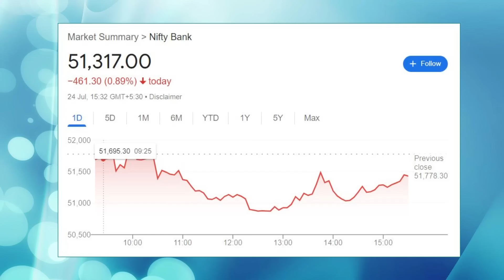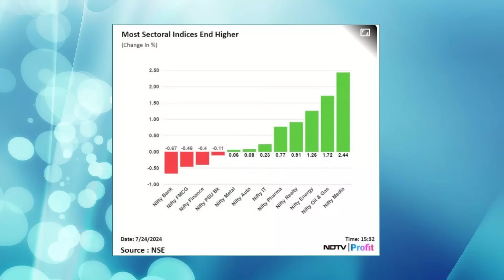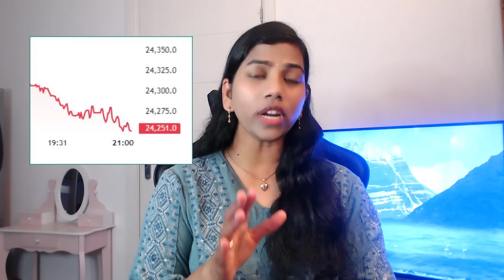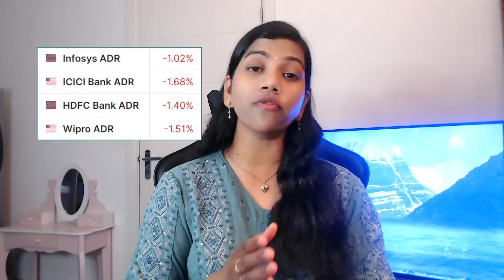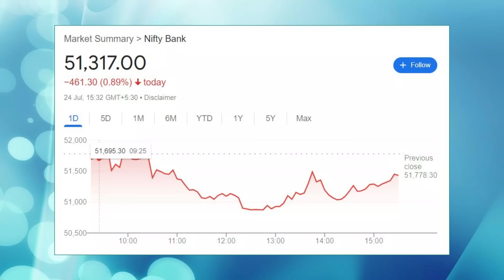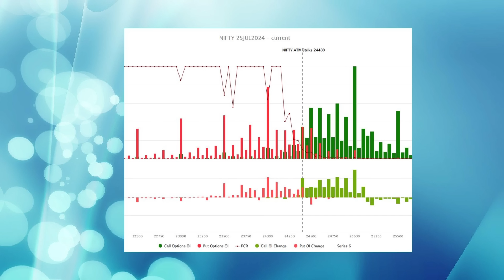Nasdaq crashed 650 Pts" - Pre Market report Analysis, Nifty & Bank Nifty 25 July 2024 Range